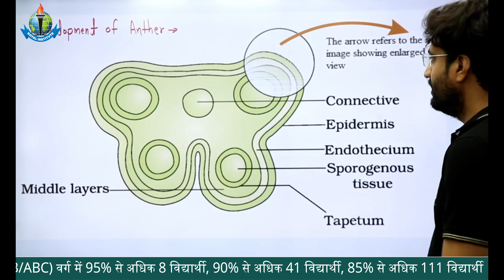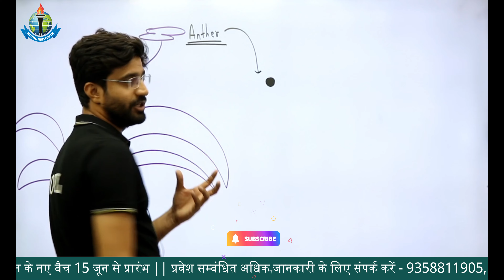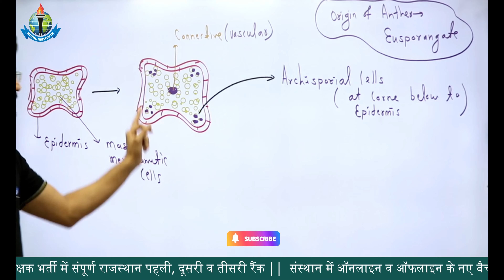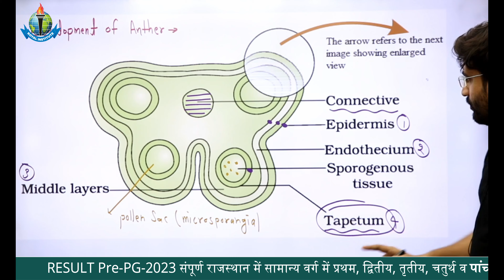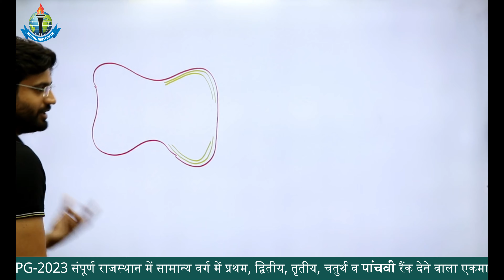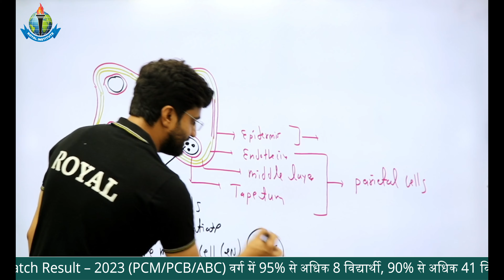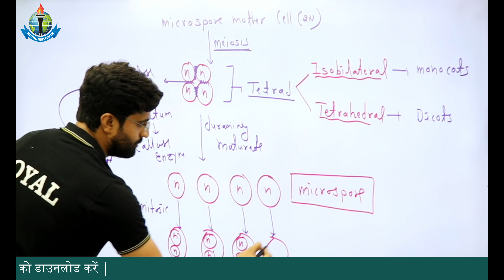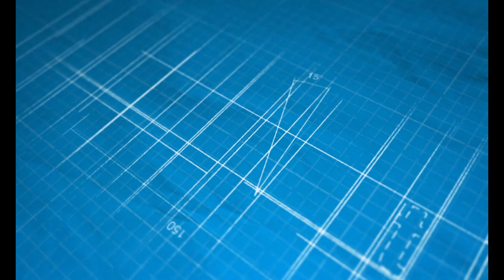Microsporogenesis, Microgametogenesis & Development of Pollen Grain |NEET/CUET Biology by Sameer Sir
11th  Years of Success Legacy, ROYAL has become the most Trusted Career
Competition provider.

Cuet 2023 DU
Cuet 2023 JNU
Cuet 2023 Preparation
Kab hoga Cuet 2023
About CUET
Cuet University list
Cuet Latest News
Cuet Cut off
Cuet Exam Stratergy